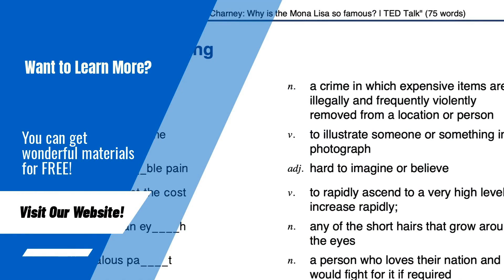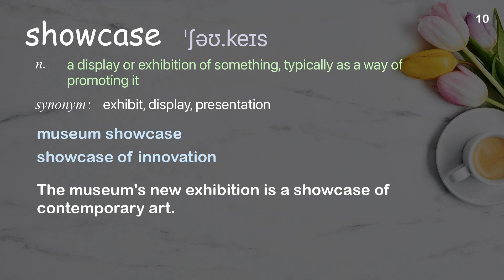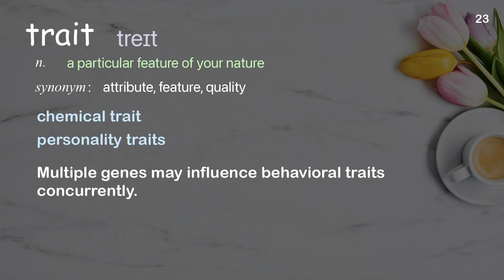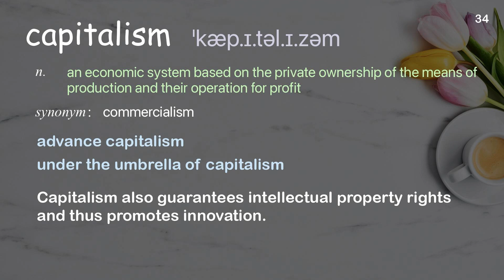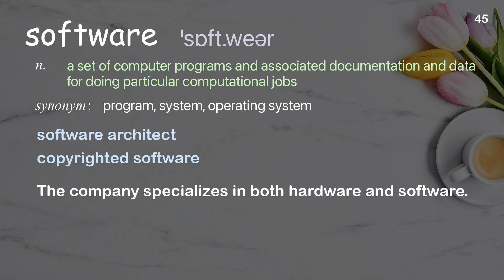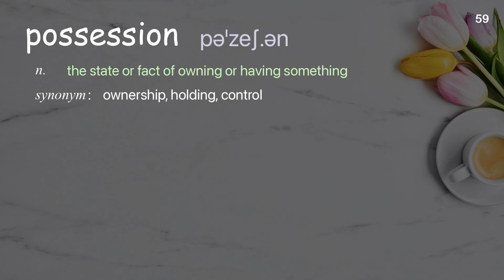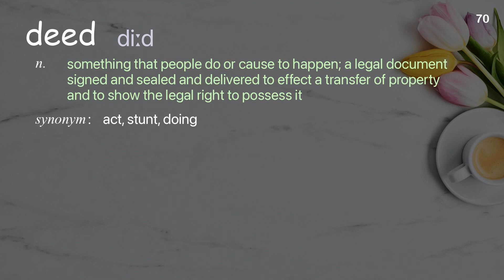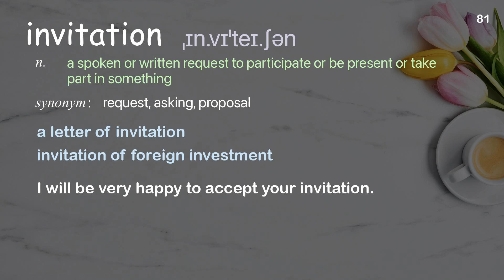81 Academic Words Ref from "How to stop the metaverse from becoming the internet's bad sequel | TED"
■PLEASE NOTE